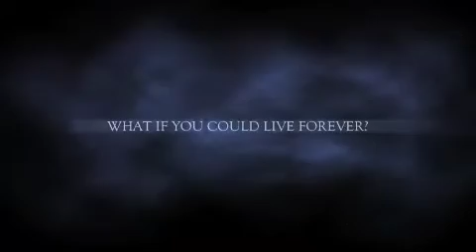Eternaly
Roc video scavanger hunt with the children of God.  Home life